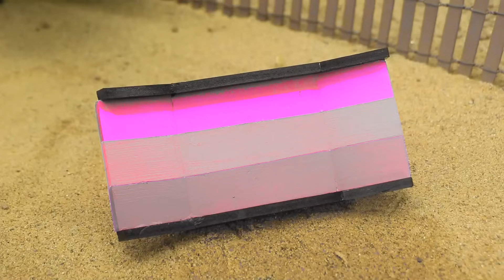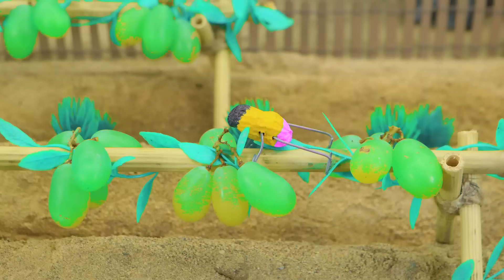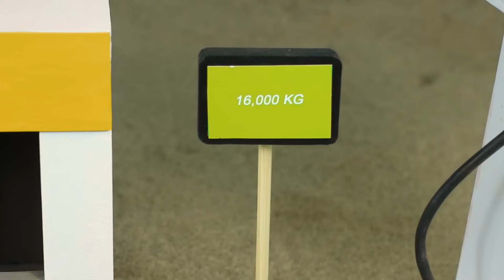Diy tractor mini Bulldozer to making concrete road | Construction Vehicles, Road Roller #13